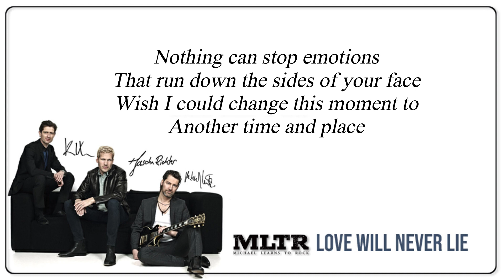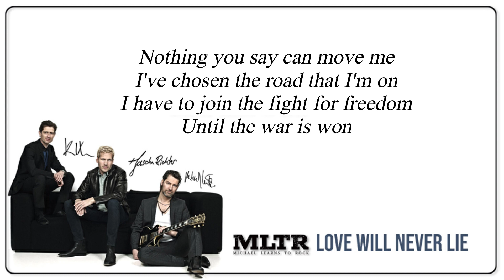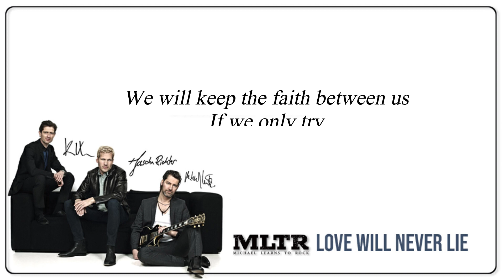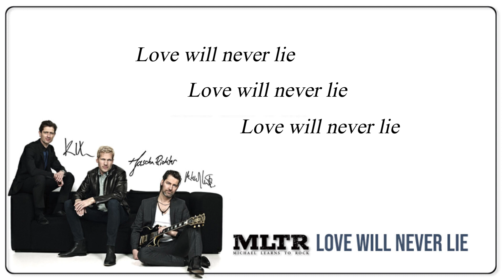LOVE WILL NEVER LIE - MICHAEL LEARNS TO ROCK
Love Will Never Lie
Song by Michael Learns to Rock “ 1995”

Nothing can stop emotions
That run down the sides of your face
Wish I could change this moment to
Another time and place

Nothing you say can move me
I've chosen the road that I'm on
I have to join the fight for freedom
Until the war is won

We will keep the faith between us
If we only try
We will keep the truth inside us

Someone will always hear you
Care about you when you cry
But no one can hear my heart is breaking
As I say goodbye